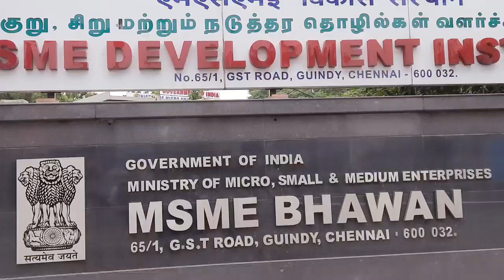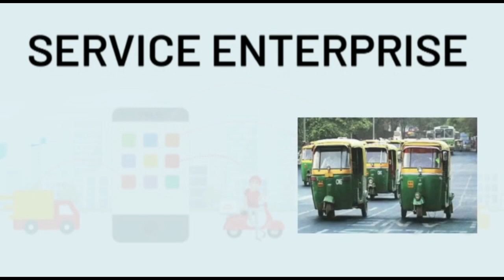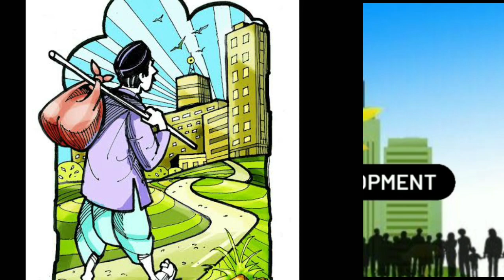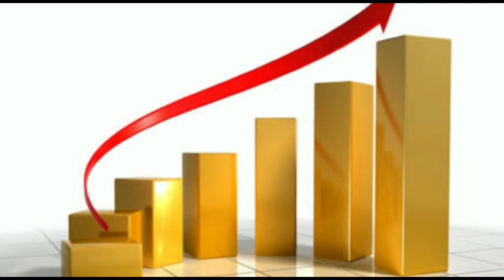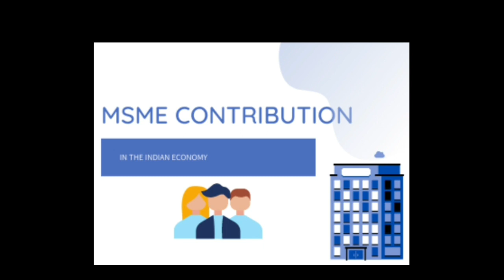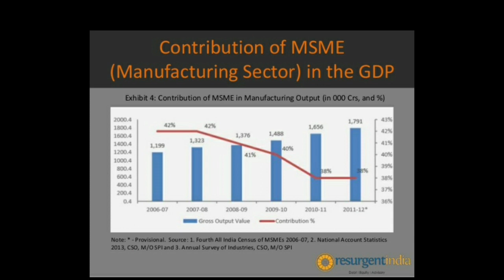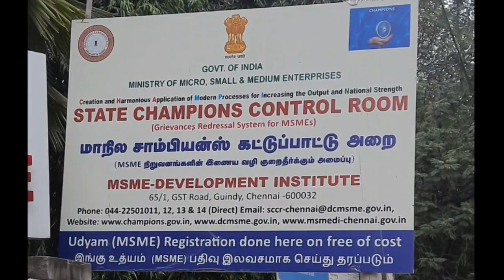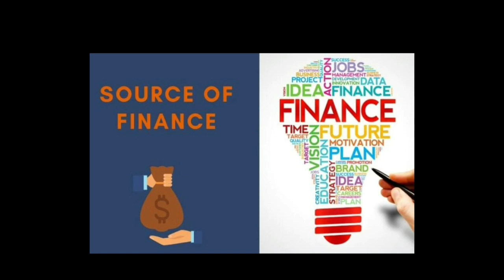micro small medium enterprises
this video narrates about the role and significance of msme